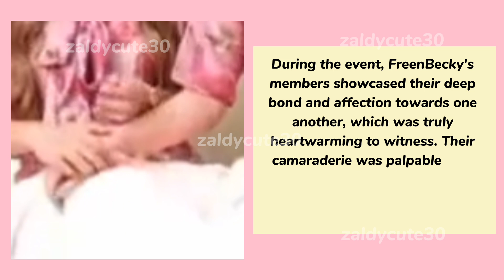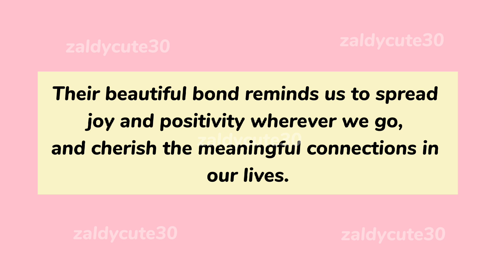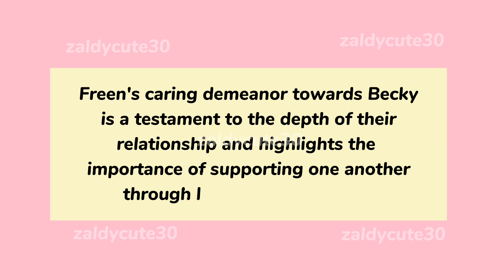[FreenBecky] FreenBecky Lowkey moments during Birthday MultyMy Video2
I've used edited clips from various sources to provide insightful commentary and analysis on a specific topic.

I want to make it clear that the clips I've used are transformed in nature, and that my commentary provides significant educational value.

My goal is to challenge viewers to think critically about the issues involved, and to provide a unique perspective on the topic. I hope you find this video informative and thought-provoking.